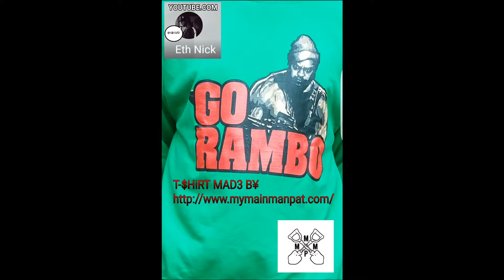R2Dll RAMBO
More of me cutting a rug njoy freestyle fashion